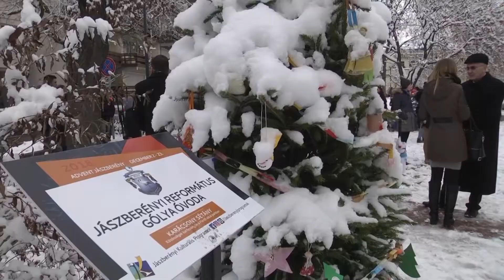A KARÁCSONY SÉTÁNY IS MEGNYÍLT ADVENT HARMADIK VASÁRNAPJÁN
Advent harmadik vasárnapján a Fürdő utcai parkban második alkalommal nyílt meg a Karácsony sétány, viszont első alkalommal szervezte meg a Jászkerület Nonprofit Kft. a Hópihe Uzsonnát a Szántai család felajánlásával, és idén sem maradt el a karácsonyi kézműves játszóház a Szentháromság téri fűtött sátorban. Programösszesítőnk következik.